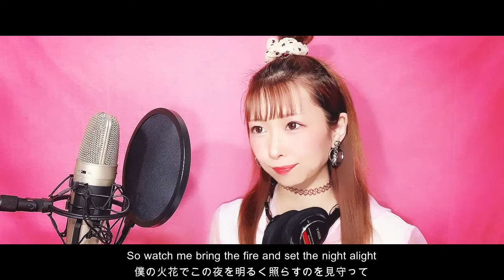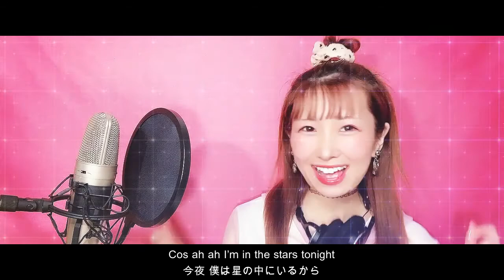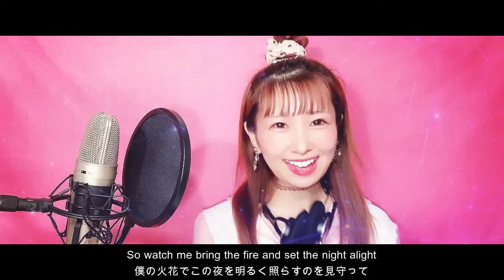【女子が歌ってみた】Dynamite / BTS【ハモリ付き】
BTSさんの「Dynamite」歌ってみました♪
全部英語の曲は初挑戦！！
ハモリ、フェイク、そして１オクターブ下のキーも入れてますq(´･ω･`)p
今回もお家スタジオで撮影♪

ご視聴ありがにょふございますq(´･ω･`)p
超マルチDTM女子&シンガーソングライター、優香にょふ（ゆかにょふ）の
『一人でバンド組んでみた〜Hitori Girls Band〜』
歌も演奏も作曲も動画編集も全て一人でこなす
音楽チャンネル【にょふTube】です♪

‹自己紹介›
歌/作編曲/楽器演奏/楽曲提供/イラスト/ダンス/司会etc
グンマー帝国在住⇄トーキョー活動。

毎週末、秋葉原コンカフェ嬢もやってますq(´･ω･`)p
〜 OL系カフェ&バー 8style 〜